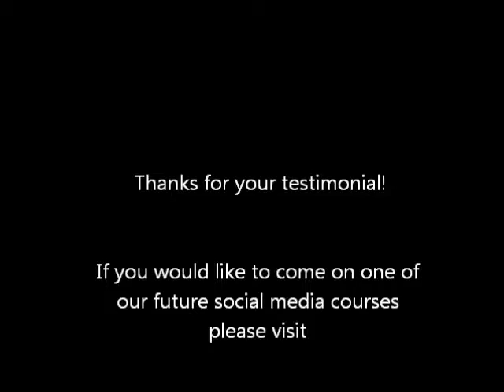The best Social Media company in Enfield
Customer Testimonial from a social media workshop in Enfield. Loving Social Media delivered an intermediate social media workshop at the Enterprise Enfield Business Centre last Wednesday and here is one of our happy customers.